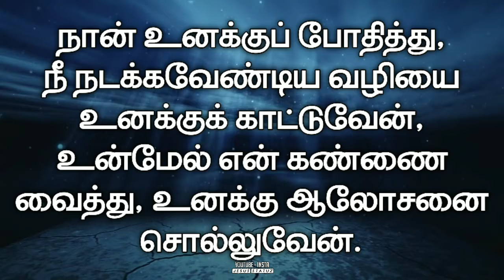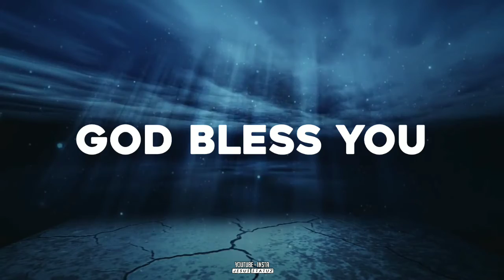Today Bible Verse - [19/05/2020] Tamil Bible Verse | இன்றைய வசனம் | Jesus Statuz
இன்றைய வசனம் [19/05/2020] - Today Bible Verse - Tamil Bible Verse |Jesus Statuz|

There is no better way to start your day off right than to be guided by the word of God. Beginning your day in the word, is the best way to have a great day.

கடவுளுடைய வார்த்தையால் வழிநடத்தப்படுவதைக் காட்டிலும் உன்னுடைய நாள் துவங்குவதற்கு சிறந்த வழி எதுவுமில்லை. எங்கள் சேனலைப் பதிவு செய்து, தமிழ் மற்றும் ஆங்கில பைபிள் வசனம் மற்றும் ஆன்மீக செய்தியைப் பெறுங்கள்.

Let the morning bring me word of your unfailing love, for I have put my trust in you. Show me the way I should go, for to you I entrust my life. – Psalm 143:8 NIV